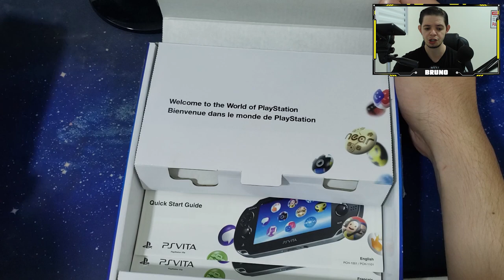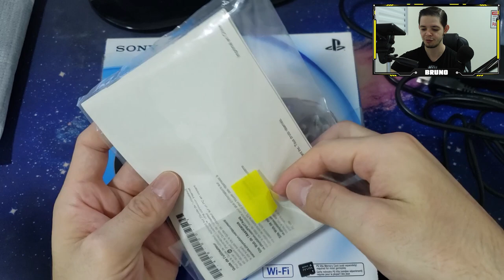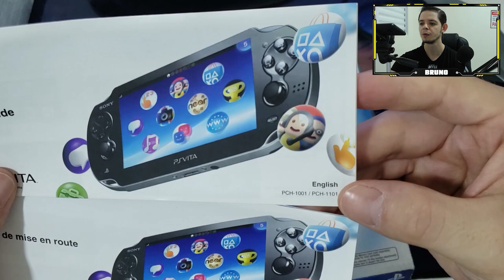#1-Caçada Gamer na OLX - PS Vita Completo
Iae pessoal eu sou Bruno Paschoal e hoje vamos ver o resultado da nossa caçada na OLX!
Consegui adquirir um PS Vita completo!
Vamos fazer um Unboxing do PS Vita!

☛ ID PSN:
✧ RallY-Dai-Mao

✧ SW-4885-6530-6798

✧Bruno Paschoal
✧CAIXA POSTAL: 1011
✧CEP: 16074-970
✧Araçatuba - SP